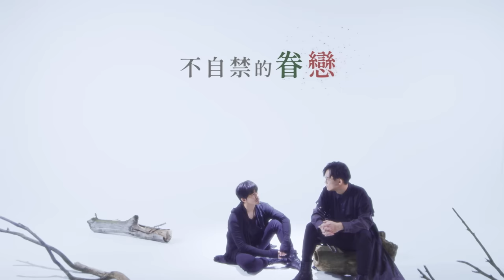卓義峯 Yifeng Zhuo - 放棄妳的是我 Give up on you【豐華唱片official 官方MV】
鈴聲下載代碼：427284
真正的勇敢，不一定是拚命抵抗。

摘下眼鏡模糊凝視前方，
隨著夢境，進入地平線下的感性人格…

人與人之間的關係，
有如無形的線，彼此纏繞、相互牽絆，
緩慢、蜿蜒、曲折，像極樹木的生長。

當一段段感情告終，樹木逐漸枯萎，
形體依舊存在心中不可見的一隅，
期待著陽光再次灑落。

想遺忘的、以為自己遺忘的，
時而若有似無，時而歷歷在目。

壓抑之下的魂牽夢縈；
陷入回憶的狂風暴雨；
誠實釋放的舒暢坦然。

放下的是我，選擇忘掉的是我……？

放棄妳的是我

作詞：吳憾Knah
作曲：吳憾Knah

視線模糊的對　別再看她又靠近誰　沒人在乎誰理虧
思緒漸層的圍　在沒有絕對裡找安慰　情慾笑的多嫵媚
不自禁的眷戀　失去所有事情該有的味覺
別讓自己活的那麼廢　選擇不再糾結的到底是誰

放棄妳的是我　放棄妳的是我
只是不願等待　不想忍耐　看似開的我其實都在
在掙扎中學放開　無解的愛
是我　放棄妳的是我

在掙扎中學放開　無解的愛　是我

只想要看起來像是空白　裝著沒事其實我還在
腦海練習著淘汰　多好的妳

剩下幾片殘骸　放著等它掩埋
選擇忘掉的是我

製作人 Producer : 陳子杰Steven Chen
配唱製作人Vocal Producer : 凌偉文 Ling wei wen
編曲 Music Arrangement :  陳子杰Steven Chen
鼓 Drums : 陳柏州 MR.Q
貝斯 Bass  :  大單
小提琴 violin I : 胡庭庭 Adele Hu
小提琴 violin II : 張鈞雅 Chang chun-ya
中提琴 viola : 吳惠琪 Wu Hui-Chi
大提琴 cello : 黃盈媛 Huang Ying-Yuan
樂器錄音師 Instrument Recording Engineer : 王永鈞 Chief  Wang
樂器錄音室 Instrument Recording Studio : 強力錄音室 Mega Force Studio
配唱錄音師 Recording Engineer(Vocal) : 王永鈞 Chief  Wang
配唱錄音室 Recording Studio(Vocal) : 強力錄音室 Mega Force Studio
混音師 Mixing Engineer: 王永鈞 Chief  Wang
混音錄音室  Mixing  Studio : 強力錄音室 Mega Force Studio
母帶後期處理工程師 Mastering Engineer  :Randy Merrill
母帶後期錄音室 Mastering Studio  : Sterling Sound

【MV製作團隊】
製作 Production： AllPlayer Studio
主要演員 Talents：巫宗翰、張采寧
導演 Director：小閔
劇本Script：小閔
製片 Producer：阿秋
執行製片Executive Producer：張吟竹
製片助理 P.A.：李怡萱
攝影 D.O.P.：潘長緯
攝影大助 1st A.C.：鄭穎周
攝影助理 Assistant Camera：John、凡妮莎
二機 Second Camera：江乃大
美術 Art Designer：妃妃
美術場務 Set Coordinator：小Call、林家豪、李宗庭
造型師 Stylist：安安
妝髮師Makeup Artist：邱比
妝髮助理Assistant Makeup Artist：林靜怡
剪接師 Editor：小閔
調光 TC：小閔
後期特效師 After Effects ：凡妮莎
特別感謝 Special Thanks：土狗電影工作室
單曲封面設計：Jin-An
側拍攝影師：林家弘 Jarad Lin